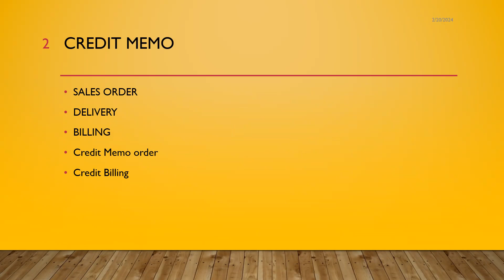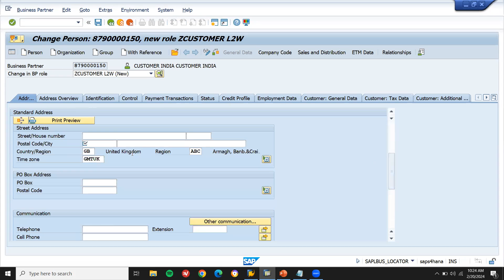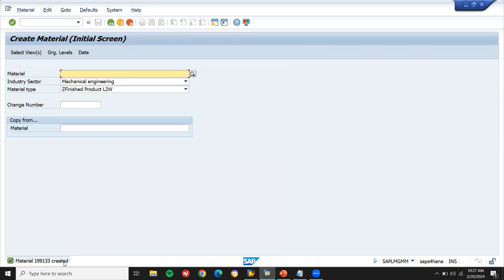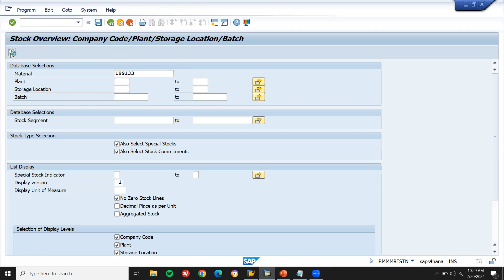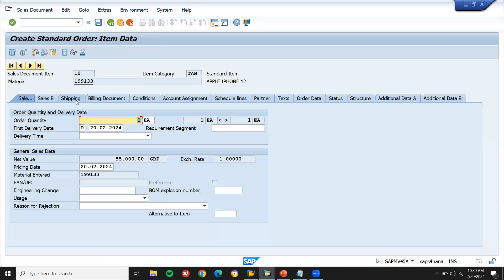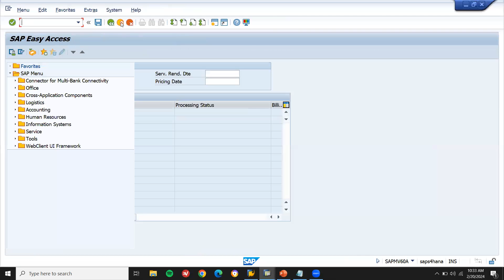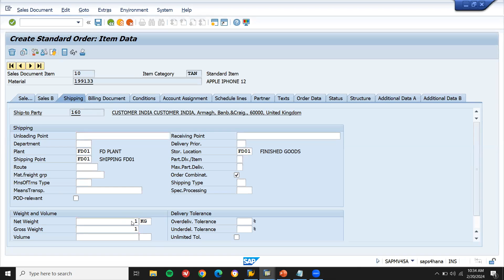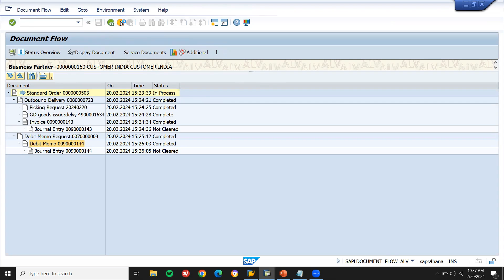credit memo sap sd | debit memo request sap sd | debit memo process sap sd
debit memo request in sap sd
SUPPLY CHAIN
Purchasing Department
Quality Department
Stores Department
Production Department
Sales Department
Finance Department
Maintenance Department

Purchasing Department:
Purchase Order
Goods Receipt

Quality Inspection Department:
Inspection
Inspection lot

Store Department:
Transfer Request
Transfer Order

Production Department:
Production Order

Sales Department:
Sales Order
Customer Delivery
Customer Billing

Finance Department:
Accounts Receivable
Accounts Payable

Plant Maintenance:
Repair Order
Close Order

learn2win sap
learntowin sap